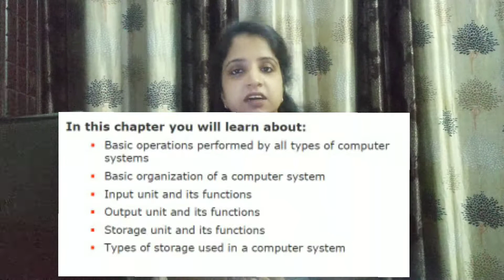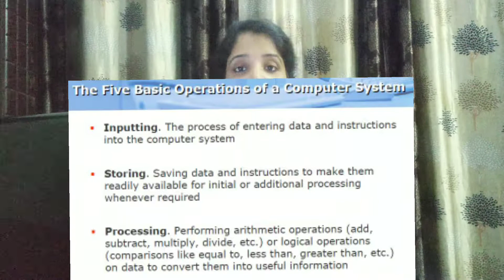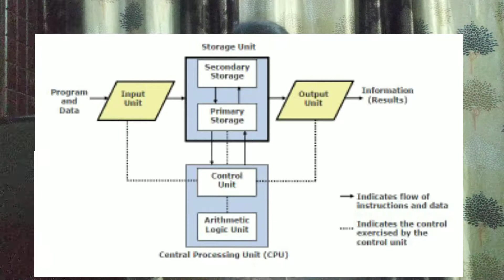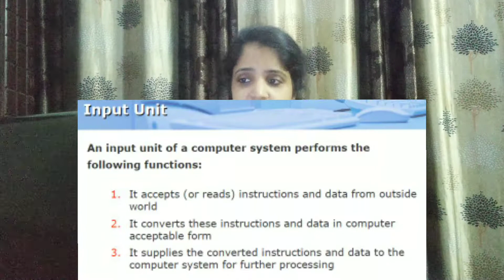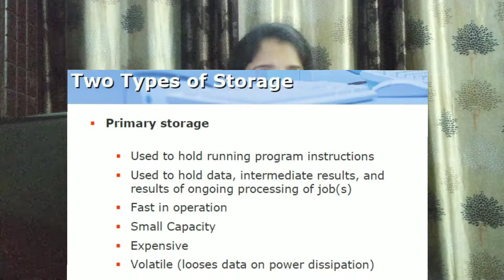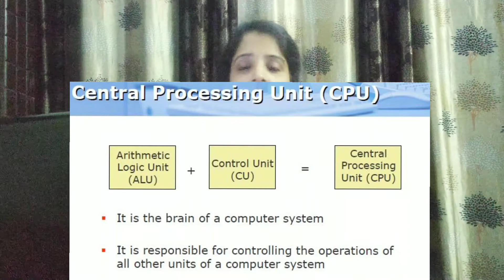Chapter-2 Basic Computer Organization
In this video you will learn about Basic Computer Organization in Detail.
Topics cover in this video in are:
Basic operations performed by all types of computer systems.
Basic Organization of a computer system.
Input unit and its Functions.
Output unit and its Functions.
Storage unit and its Functions.
Primary Storage.
Secondary Storage.
ALU.
CU.
CPU.